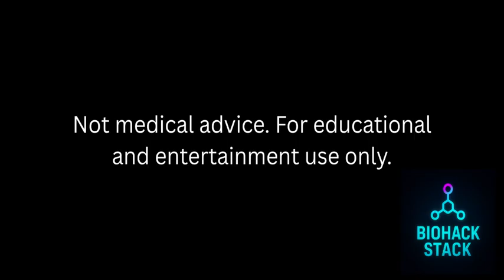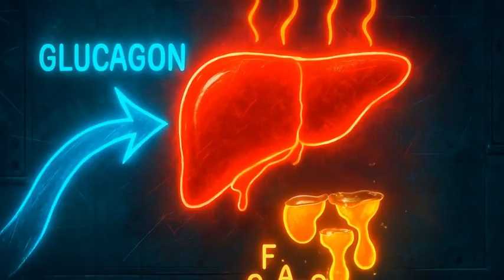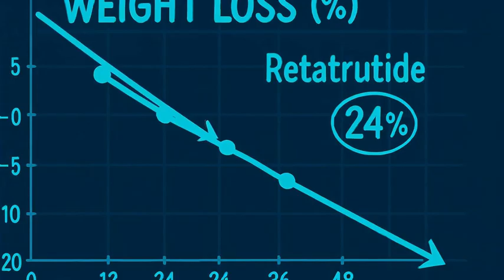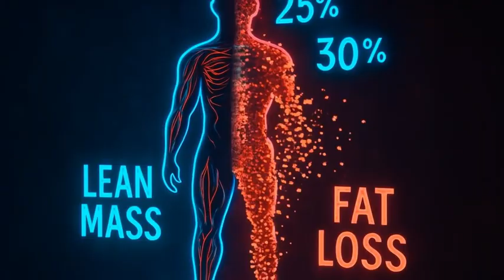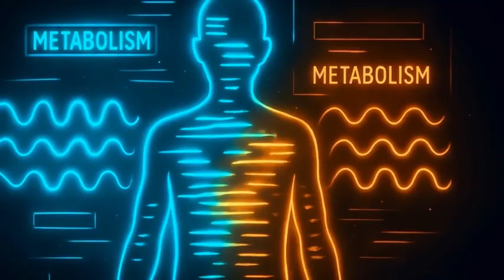The Next Frontier in Metabolic Research: Triple-Agonist Breakthroughs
Exploring the science behind new multi-agonist metabolism research. Do not self-administer experimental or unapproved compounds.

Triple-agonist compounds are the next big thing in metabolic science — a triple agonist is a drug that targets multiple receptors simultaneously. In early human trials, it’s shown weight-loss results that make current commercial analogs of metabolic drug look like warm-ups, with some participants dropping up to 24% of their body weight in under a year.

In this episode of Biohack Stack, we break down what these new triple-agonist compounds actually do inside the body, why scientists and investors are freaking out, and how this “triple hit” could mark the beginning of multi-agonist medicine. We’ll also look at the trade-offs — nausea, muscle loss, and the unknowns that come with pushing human metabolism to new extremes.

📚 Sources & References
• Eli Lilly & Co. 2024 TRIUMPH Phase 3 program outline
• Nature Metabolism (2024) commentary on multi-agonist strategies
• PubMed ID: 37231964 — GLP-1/GIP/glucagon co-agonist mechanism
• Science.org feature: “Triple hormone agonist pushes weight loss to new heights”

💡 Biohack Stack dives into experimental therapeutics, emerging biotech, and the science behind human optimization — from nootropics and peptides to longevity drugs and metabolic hacks.

If you enjoy this kind of deep-dive science storytelling, tap Like, Subscribe, and hit the bell so you don’t miss what’s next — because the next molecule we cover might just rewrite you.